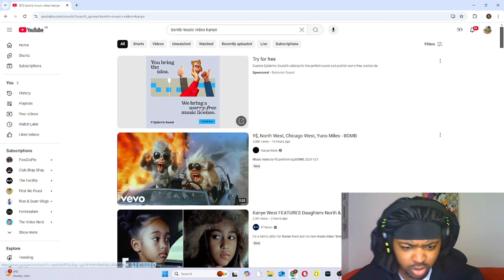REACTING TO BOMB MUSIC VIDEO